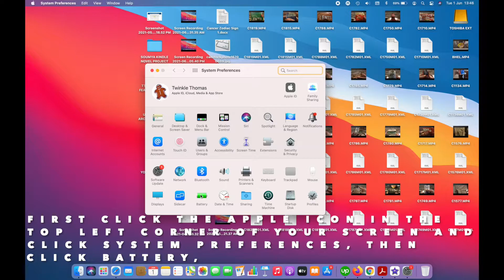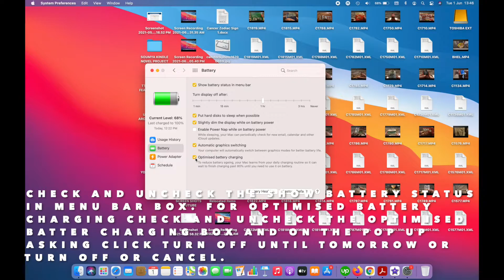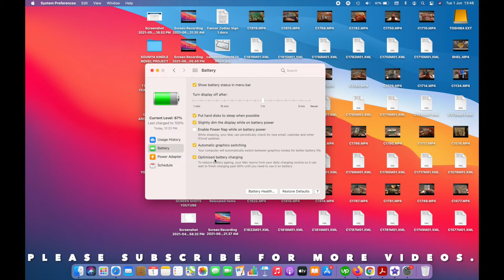DISABLE ENABLE OPTIMISED BATTERY CHARGING AND SHOW BATTERY STATUS IN MENU BAR IN MACOS BIG SUR 11.2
HOW TO DISABLE OR  ENABLE OPTIMISED BATTERY CHARGING AND SHOW BATTERY STATUS IN MENU BAR IN MACOS BIG SUR 11.2

PEACE :)